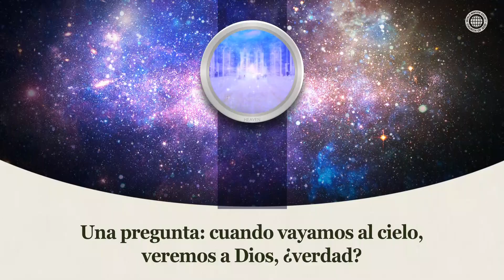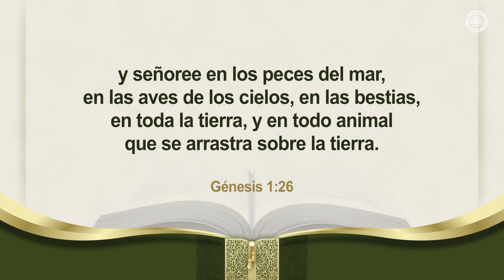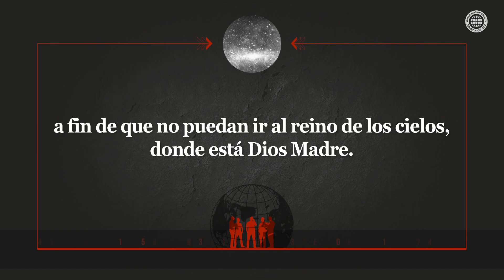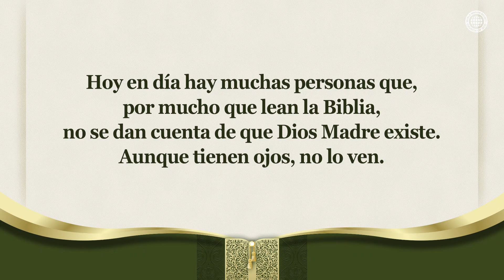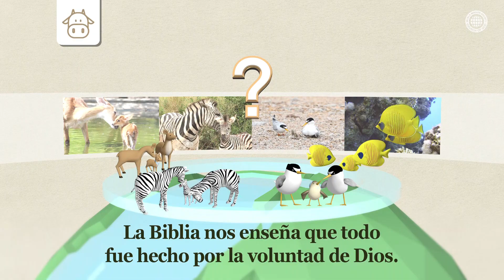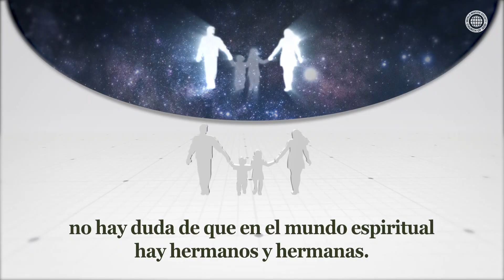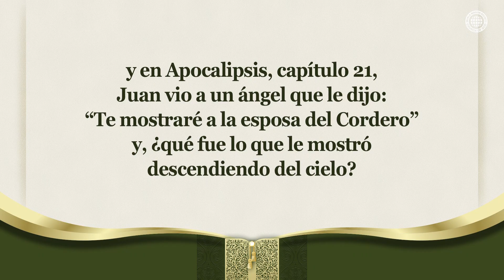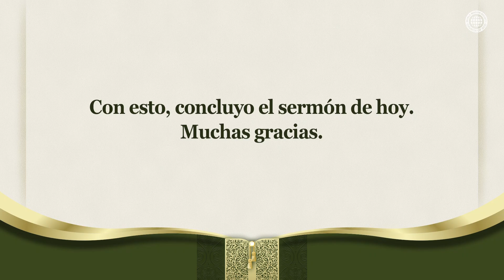La gloria de Jerusalén al mundo entero | IDDSMM, Iglesia de Dios, Ahnsahnghong, Dios Madre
En el cielo existen Dios Padre y Dios Madre
Dios ha mostrado la existencia de Dios Madre a través de todas las cosas hechas, y los profetas de la Biblia nos enseñan que la humanidad solo puede recibir la salvación viniendo a Jerusalén, la Madre celestial.

La Iglesia de Dios donde está Dios Madre, la verdad que nos permite ir al cielo
La especial gracia y bendición que Dios ha concedido a los santos que serán salvos es mostrar la gloria de Jerusalén en este mundo de tinieblas, donde no se encuentra la verdad, para guiar a la humanidad al reino de la luz.

[Génesis 1:26-27]
“Entonces dijo Dios: Hagamos al hombre a nuestra imagen, conforme a nuestra semejanza [...] Y creó Dios al hombre a su imagen, a imagen de Dios lo creó; varón y hembra los creó”.

[Este vídeo está protegido por derechos de autor de la Iglesia de Dios Sociedad Misionera Mundial. Se prohíbe la distribución o la reproducción sin autorización.]